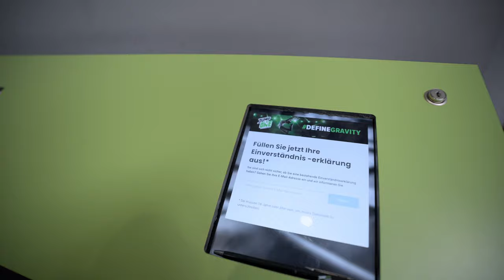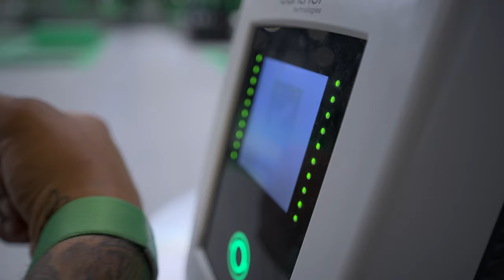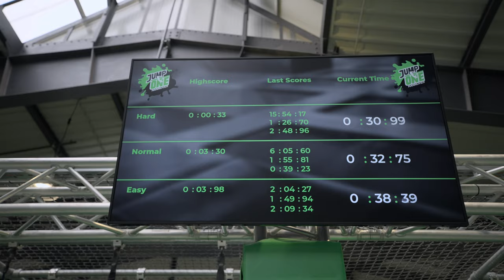Jump/One Hannover stellt sich vor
Ihr hört Trampolinhalle, aber so ganz könnt ihr euch nichts darunter vorstellen? Wir verschaffen euch eine virtuelle Tour durch unsere Indoorsprunghalle! Kommt mit und verschafft euch einen ganz persönlichen Eindruck!